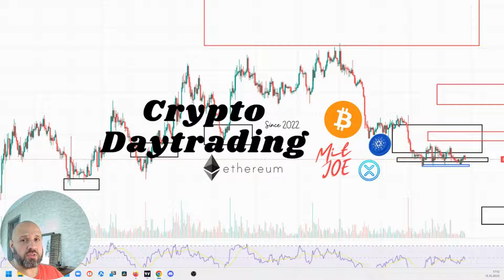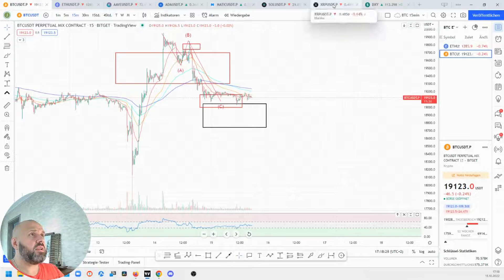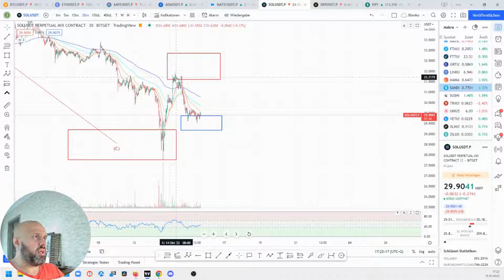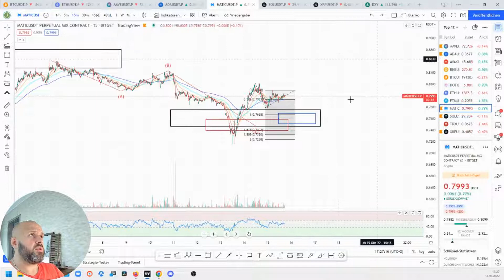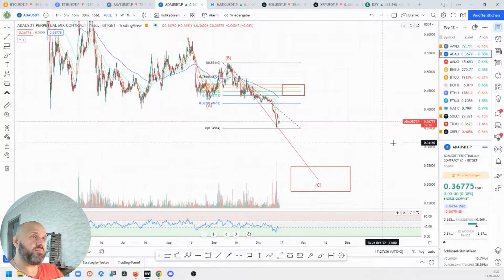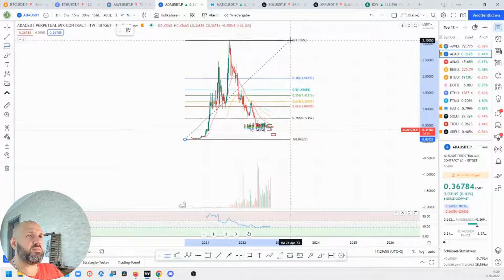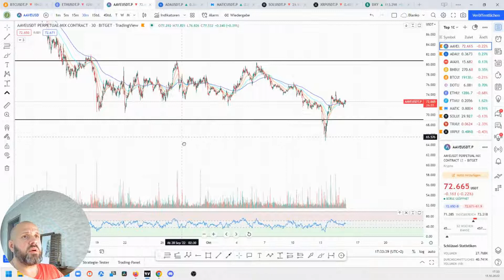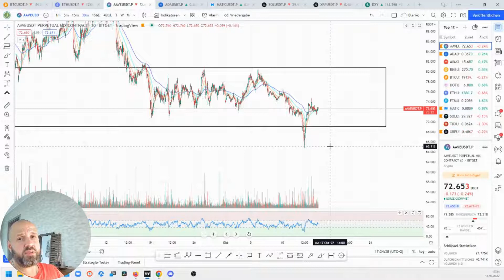🔥Große Altcoins Analyse nach System!🔥 Bitcoin und Ethereum laufen wieder genau nach Plan!🔥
Bitcoin und Ethereum + Special AAVE, ADA, Matic, Solana und XRP Analyse!

Aktives traden:
Hoher Einzahlungsbonus (bis zu $4,130)